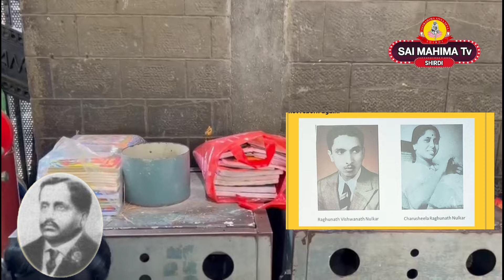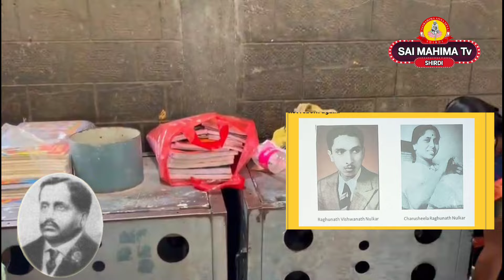சாய் வேதம் - 12 | சீரடிக்கு தன்னை தரிசிக்க பாபா எப்படி அழைப்பார் தெரியுமா? Tatya sahib Noolkar ji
நீதிபதிக்கு பாபா செய்த அற்புதத்தின் மேல் அற்புதம் |
சீரடிக்கு தன்னை தரிசிக்க பாபா எப்படி அழைப்பார் தெரியுமா?